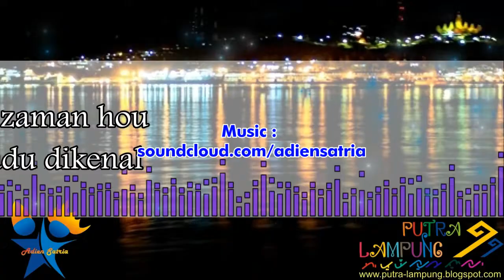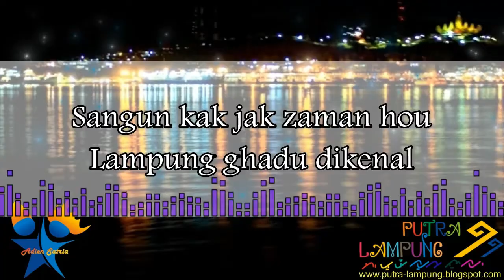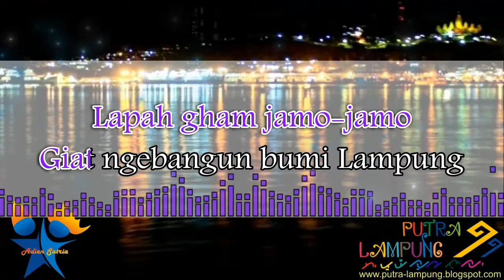Lagu Lampung | Bumi Lampung No Vocal (Karaoke)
Judul : Bumi Lampung
Cipt. H.Raja Sangun